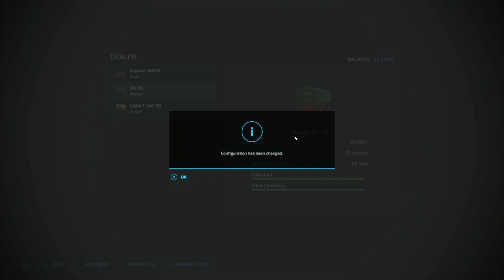FS22, Zielonka eps 10 (big red) parsnips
Back onto Zielonka, today we need to get the 2 canola fields replanted.
We need to harvest the parsnips,
in the sugar beet category we found big red. this machine you have to buy different heads for the truck. This works a treat.